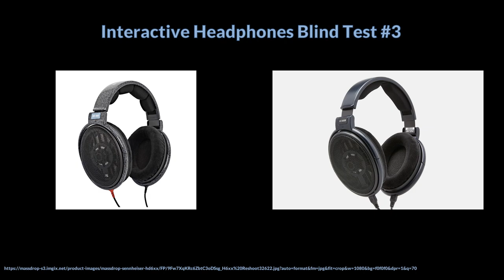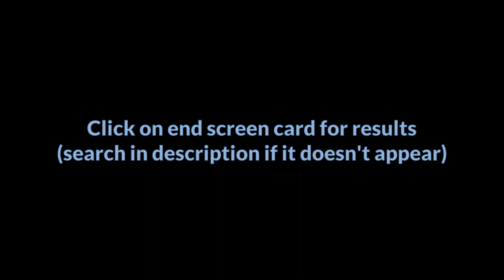🎧 The Interactive Headphones Blind Test - #3 - ABX Test #1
**YOU MUST EQ YOUR HEADPHONES TO THE HARMAN TARGET IN ORDER TO HEAR THE EFFECTS OF THIS TEST AS INTENDED!**

0:00 - Introduction
1:25 - Trial 1
3:24 - Trial 2
5:23 - Trial 3
7:21 - Trial 4
9:20 - Trial 5
11:19 - Trial 6
13:18 - Trial 7
15:17 - Trial 8
17:14 - Conclusion

[WINDOWS]
EqualizerAPO & HeSuVi:

[ANDROID]
Wavelet: (NOTE: does not work on Youtube player)

[LINUX]
PulseEffects / EasyEffects:

[MAC]
SoundSource:

Special thanks to Jaakko Pasanen for his AutoEQ project that made this all possible: